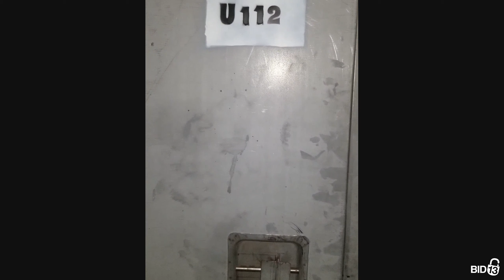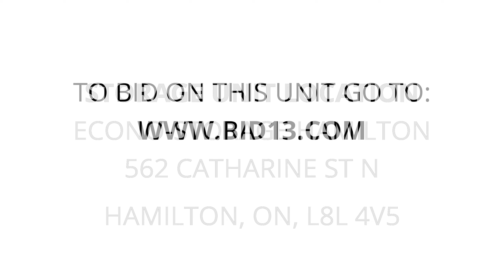Econo-Storage Hamilton - Unit U112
bins, boxes